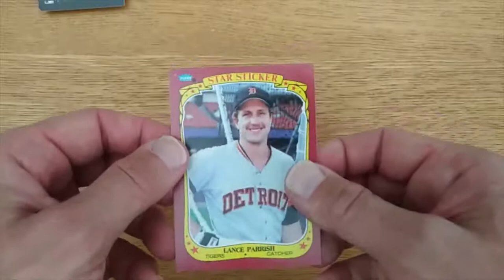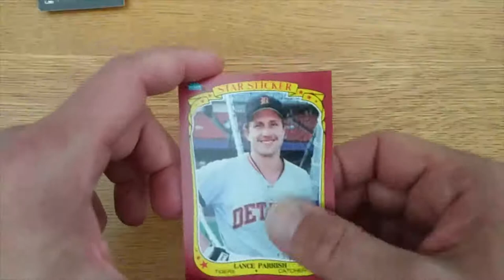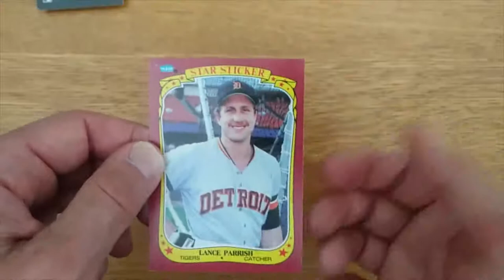1986 Fleer Star Stickers Lance Parrish - Card of the Date for August 5, 2020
1986 Fleer Star Stickers Lance Parrish - Card of the Date for August 5, 2020